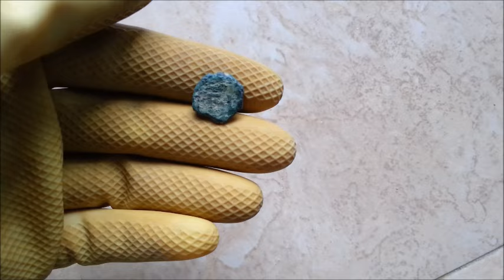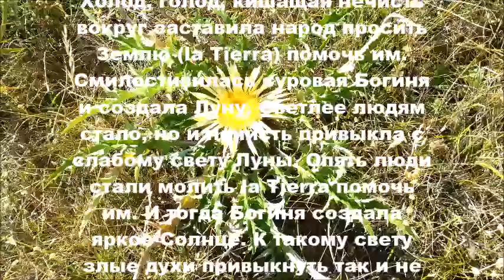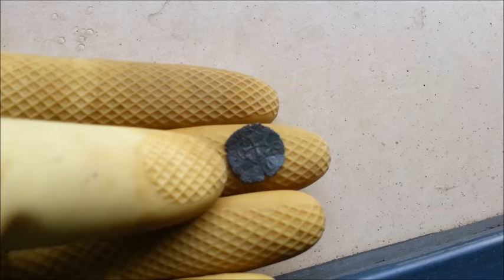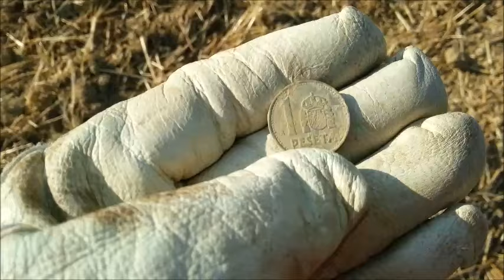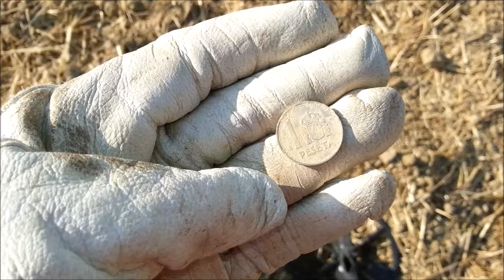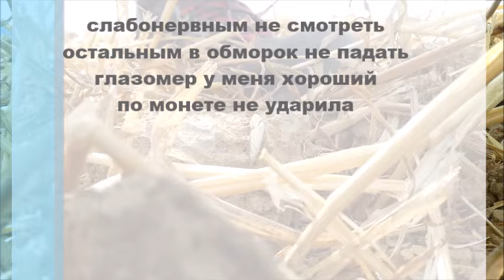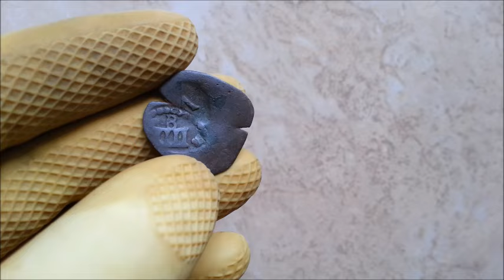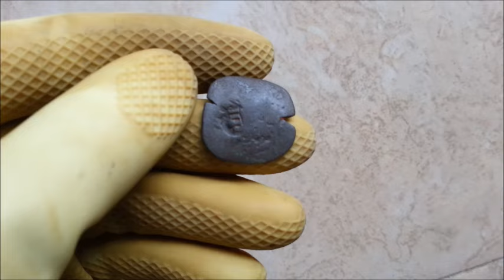Поле сюрпризов - серебро, неожиданные древности и цветок солнца, ч 1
Поле сюрпризов - серебро, неожиданные древности и цветок солнца, день первый
По чистой случайности получилось договориться покопать на поле, которое находиться на самой вершине небольшой горы рядом с домом. В такую засуху копать не так уж и легко, да и сигналы металлодетектор ловит плохо. Но находки порадовали. Сегодня смотрим день первый.
Спасибо всем, кто смотрит наши видео!
Всем удачи и побольше зачетных сигналов под катушку!